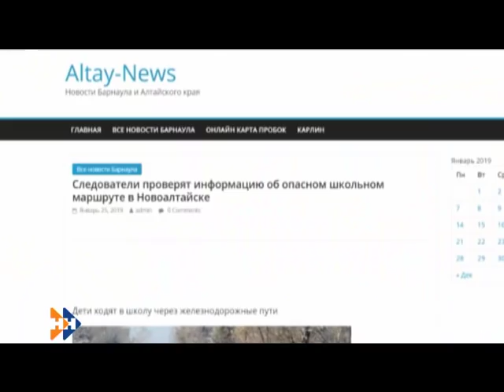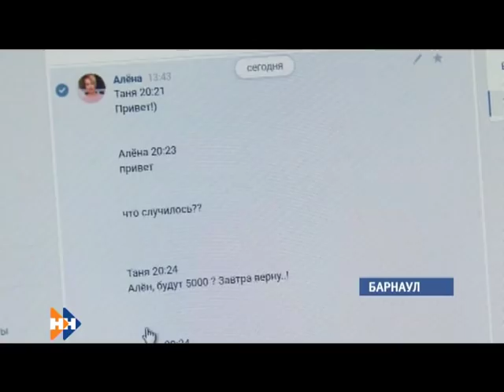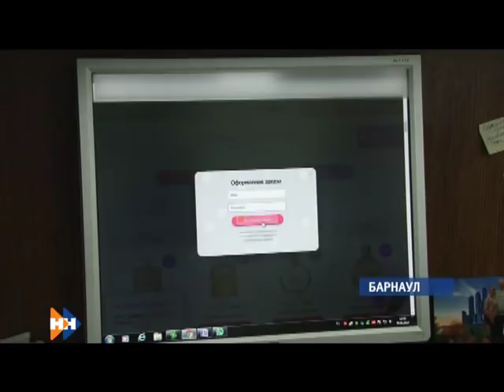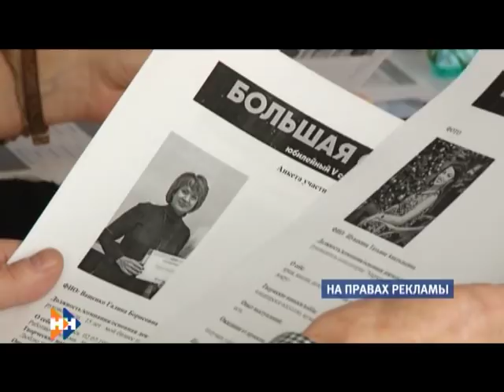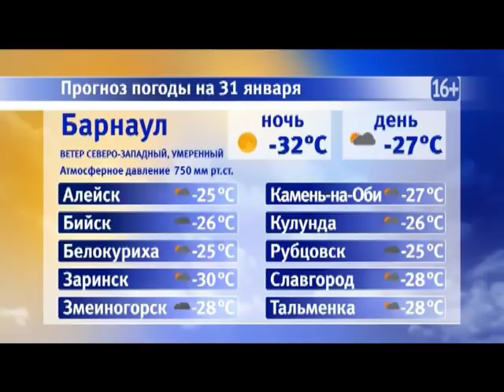Информационная программа «Наши новости». 30.01.2019. Вечерний выпуск